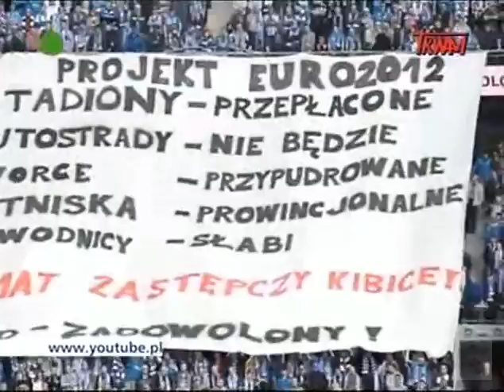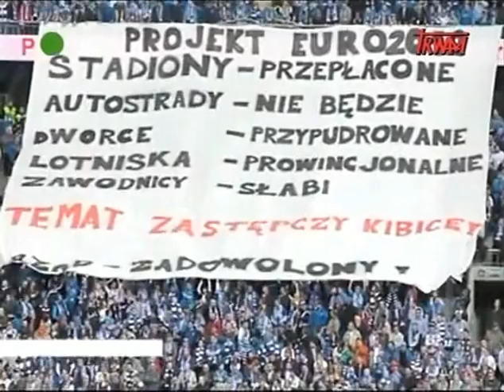Tuska wojna z kibicami - o co tak naprawdę chodzi..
wypowiadali się: prof. dr hab. Zdzisław Krasnodębski, Paweł Graś, dr Barbara Fedyszak-Radziejowska, prof. Tomasz Nałęcz, Przemysław Piwowarski, Jarosław Kaczyński, Marek Wikiński oraz  kibice Lechii Gdańsk: Zbigniew, Marcin
przemawiał: Donald Tusk